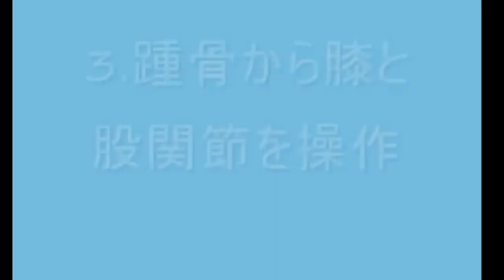⏩ Moving Knee & Hip joint from foot in prone position